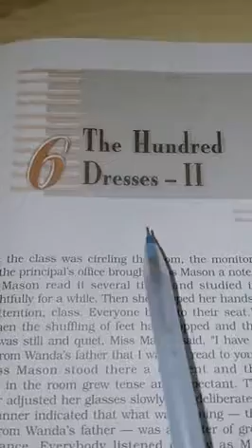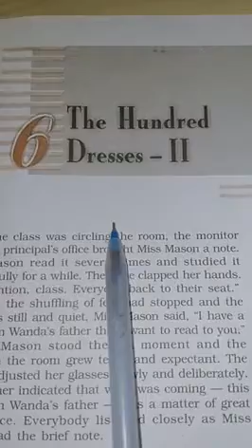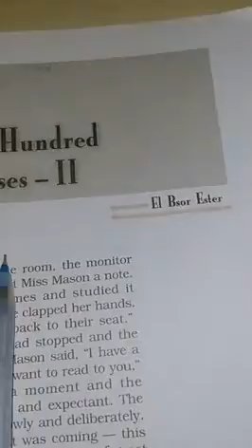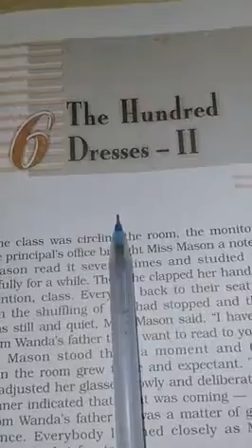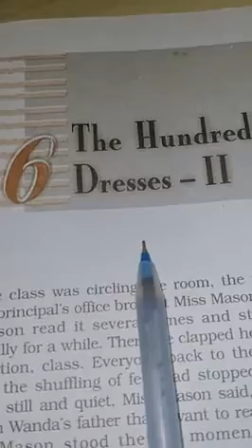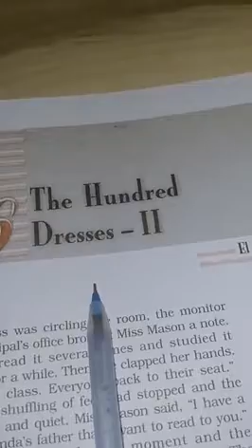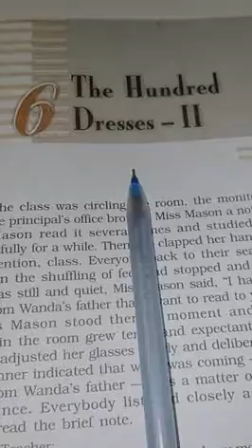Chapter-6 The Hundred Dresses-2 (Part-1)